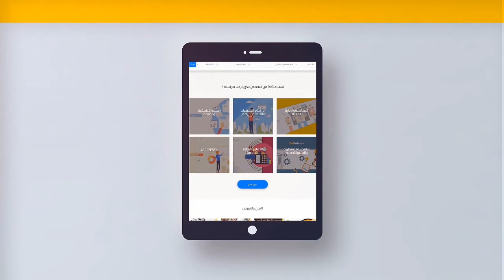كل ما تريد معرفته عن دراسة تخصص العلاج الطبيعي في بريطانيا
يُعد تخصص العلاج الطبيعي من أهم التخصصات التي يمكنك دراستها في المجال الطبي، حيث تتنوع مجالات العمل المتاحة لخريجي كليات العلاج الطبيعي والفيزيائي، وتتنوع مجالات الدراسات العُليا في هذا التخصص. وتخصص العلاج الطبيعي هو واحد من العلوم الطبية التي تهتم بدراسة الأداء الوظيفي والحركي للإنسان
بالطبع، هناك كثير من المجالات التي يمكنك العمل بها عند تخرجك في إحدى كليات العلاج الطبيعي المميزة، وخاصة إذا كنت أحد خريجي جامعات بريطانيا. فدراسة العلاج الفيزيائي هناك تتم وفق أصول وأُسُس علمية مدروسة بعناية. وحال تخرجك في إحدى هذه الجامعات ستجد عديدًا من الأماكن التي تطلب أخصائيين فيزيائيين للعمل بها

إذا كنت مهتم في دراسة العلاج الطبيعي. يسعد فريق يوستدي مساعدتك على الدراسة في الخارج، وتسهيل الحصول على قبول جامعي في الجامعة التي ترغب بها وفي أي تخصص من التخصصات الجامعية التي تناسبك. وذلك عبر الرابط التالي:

Yazeed talks about the amazing support and opportunities he has received from the GCU staff during his time studying Physiotherapy.

لمعرفة المزيد حول الدراسة بالخارج، يمكنك زيارة موقعنا أو التواصل معنا عبر شبكات التواصل الاجتماعي.

المرجع: watchgcu